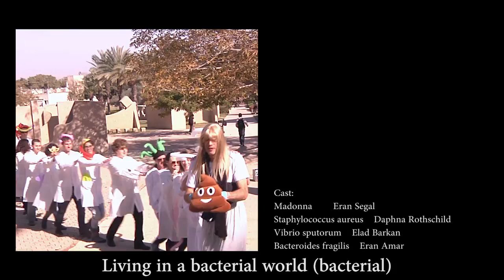Bacterial Girl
Segal Lab retreat 2017